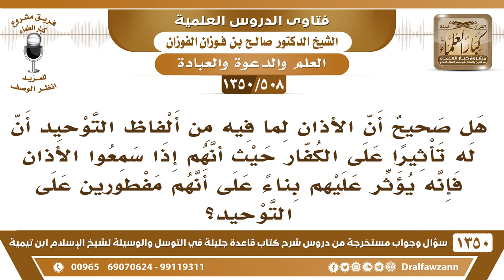[508 /1350] هل صحيح أن الكافر يتأثر من الأذان إذا سمعه؟ الشيخ صالح الفوزان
-[508 /1350] السؤال: هل صحيح أن الآذان لما فيه من ألفاظ التوحيد أن له تأثيرًا على الكفار حيث أنهم إذا سمعوا الأذان فإنه يؤثر عليهم بناءً على أنهم مفطورين على التوحيد؟
 الجواب: قد يكون يُؤثر عليهم فيهديهم الله، لكن منهم من يسخر من الآذان، ﴿وَإِذَا نَادَيْتُمْ إِلَى الصَّلَاةِ اتَّخَذُوهَا هُزُوًا وَلَعِبًا 58﴾ [المائدة: 58] لكن منهم قد يكون منهم من يتأثر بألفاظ الأذان، فيرق قلبه أو إذا سمع القرآن أَيْضًا تأثر ورق قلبه فأسلم.
للاشتراك في قناة الشيخ صالح الفوزان
أسئلة وأجوبة من شرح قاعدة جليلة ( 1350 ) مقطع

للاستفسار والإقتراحات والدعم
رئيس الفريق
لمشروع كبار العلماء